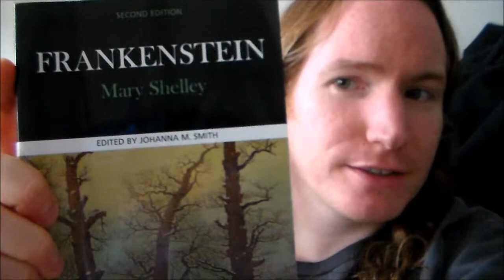Book Review: "Frankenstein" by Mary Shelley -- Review by Display of Disgrace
A quick review of the novel "Frankenstein or The Modern Prometheus" by Mary Shelley.